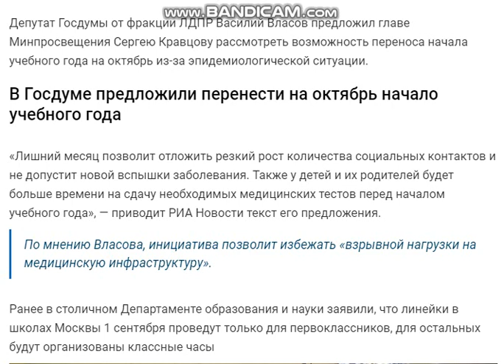Учебный год 2021 В Госдуме предложили перенести на октябрь начало учебного года.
Депутат Госдумы от фракции ЛДПР Василий Власов предложил главе Минпросвещения Сергею Кравцову рассмотреть возможность переноса начала учебного года на октябрь из-за эпидемиологической ситуации.

В Госдуме предложили перенести на октябрь начало учебного года
«Лишний месяц позволит отложить резкий рост количества социальных контактов и не допустит новой вспышки заболевания. Также у детей и их родителей будет больше времени на сдачу необходимых медицинских тестов перед началом учебного года», — приводит РИА Новости текст его предложения.

По мнению Власова, инициатива позволит избежать «взрывной нагрузки на медицинскую инфраструктуру».
Ранее в столичном Департаменте образования и науки заявили, что линейки в школах Москвы 1 сентября проведут только для первоклассников, для остальных будут организованы классные часы